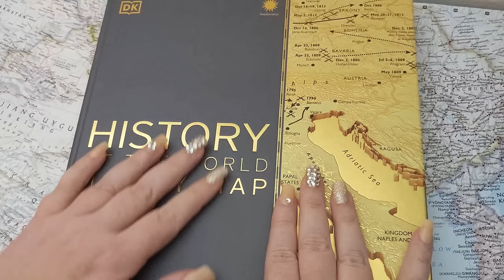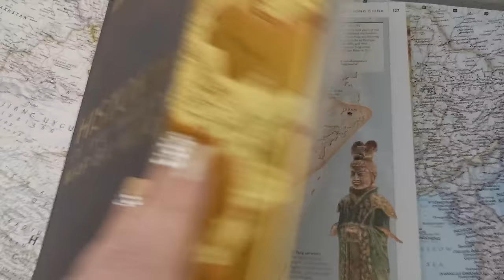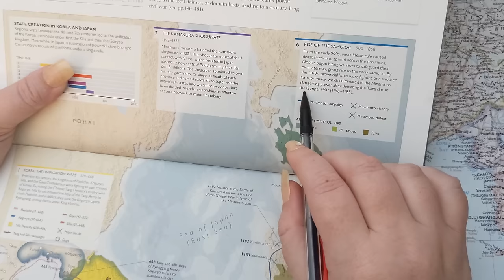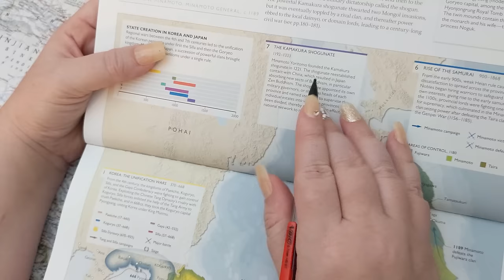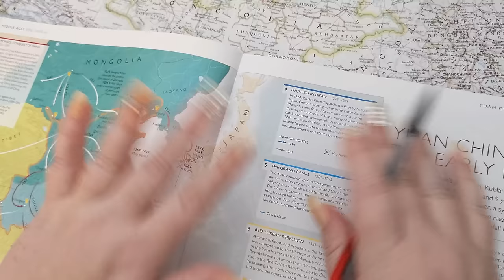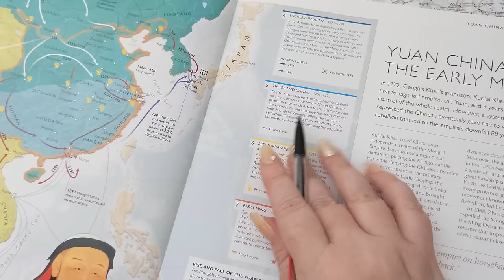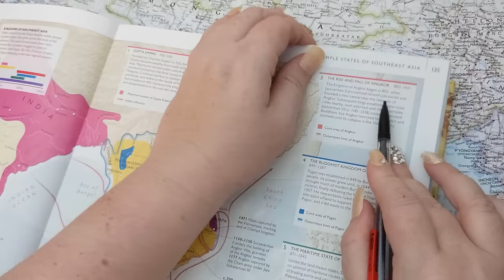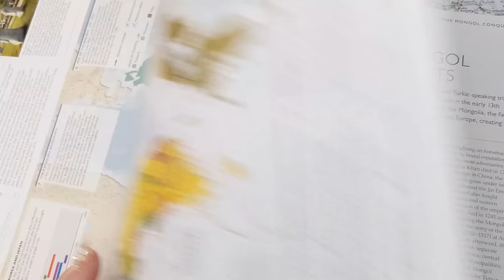ASMR ~ Maps of Asian Empires! China, Korea, Japan, Mongols, Angkor, Gupta, & More! ~ Soft Spoken